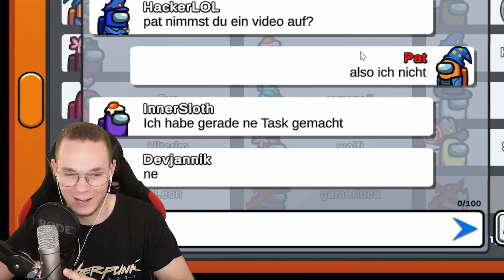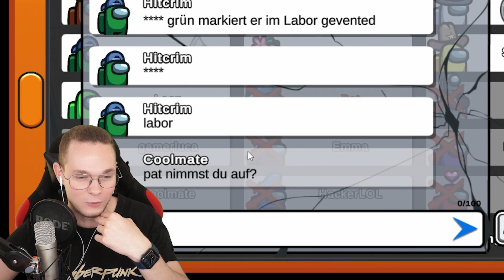Neue PORTAL ROLLE in Among Us!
Wir spielen die neue Teleporter Portal Rolle in Among Us!
👕 Mein MERCH (JETZT ONLINE) ¹